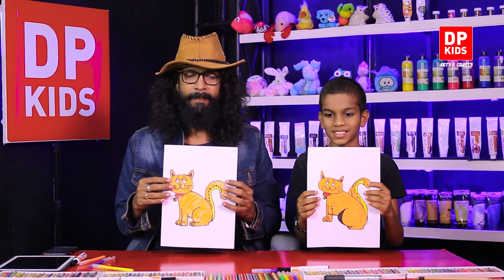Let's draw a Cat - DP KIDS ARTS & CRAFTS (Video 147)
▶️ In this video we will see how to draw a Cat

TIMESTAMPS:
Introduction - 0:00
Let's draw a Cat - 1:47